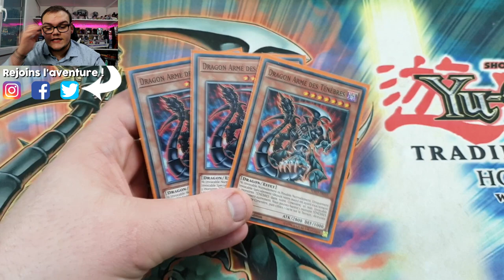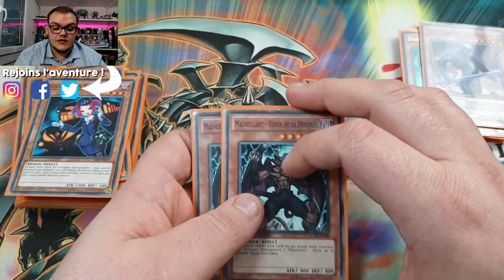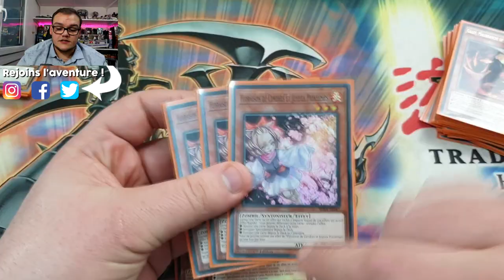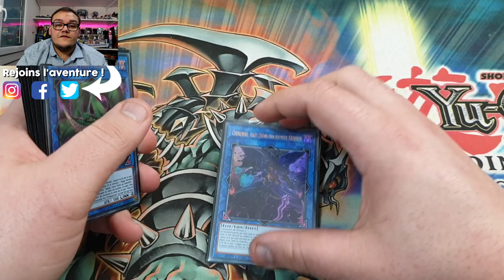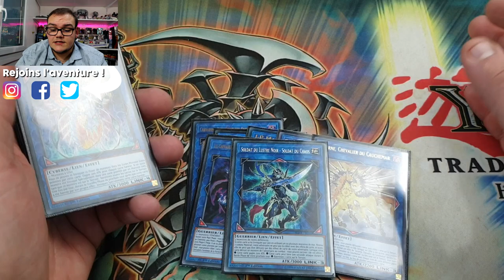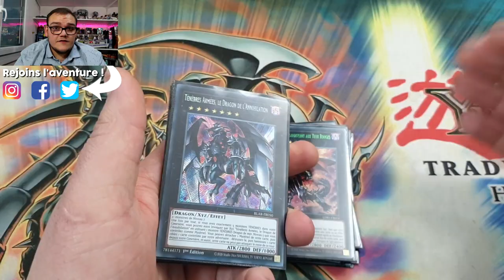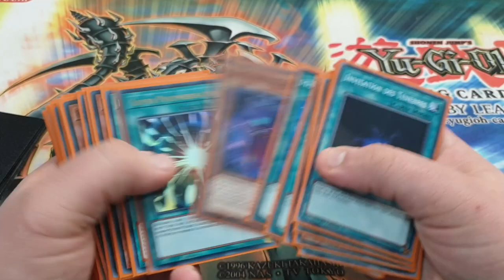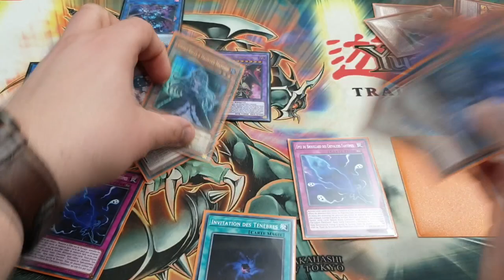DECK PROFILE DARK ARMED DRAGON 2021 ! | 1 CARD COMBO TO 4 NEGATE 😱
Aujourd'hui je vous présente un deck emblématique de Yu-Gi-Oh remis au gout du jour : le fameux deck Dragon Armé des Ténèbres !